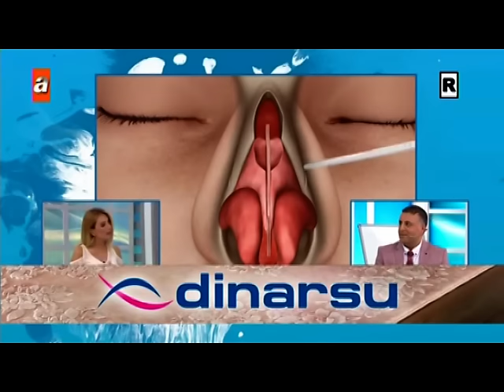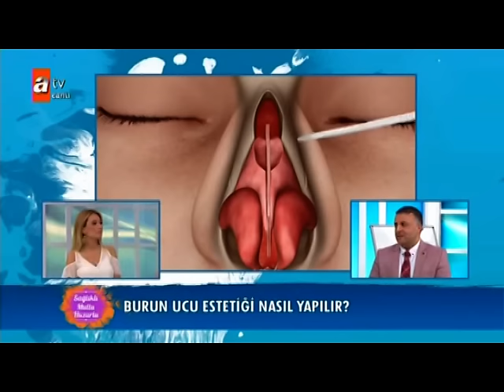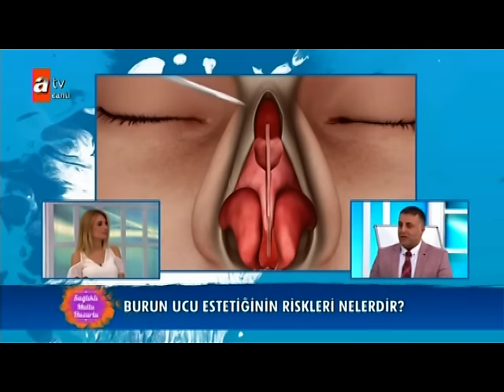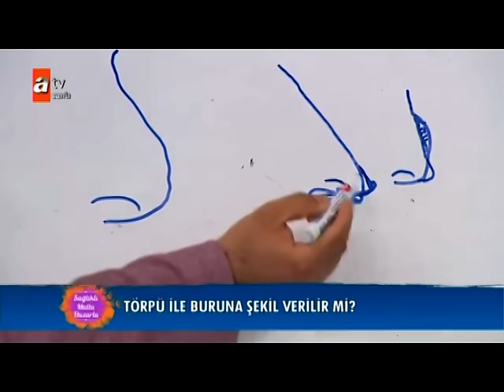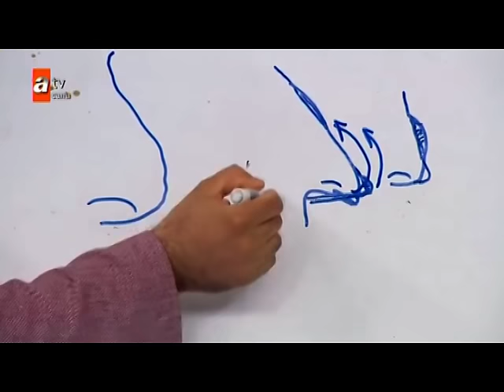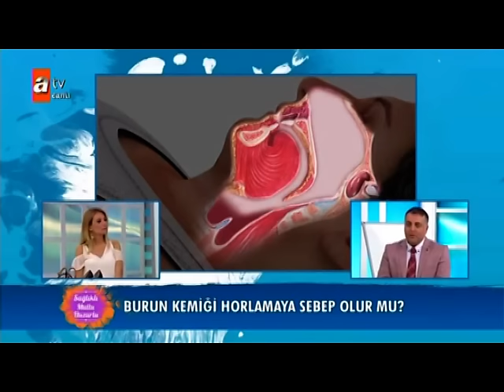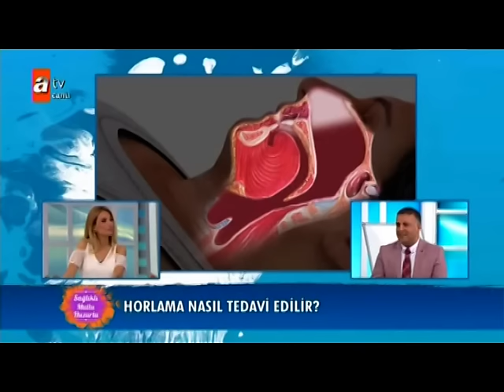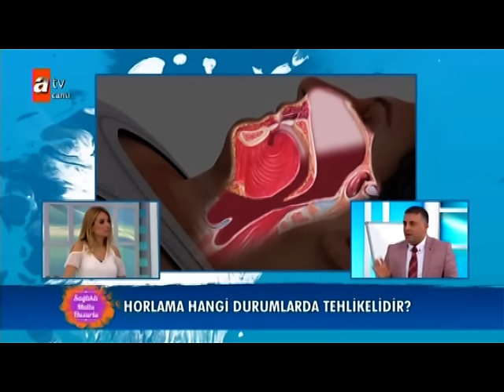Burun Ucu Estetiği Kimler İçin Uygundur, Burun Ucu Estetiği Riskleri, Burun Ucu Estetiği Sonrası ...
Atv' de yayınlanan, Sn. Nilüfer Bereket'in sunduğu  "Sağlıklı Mutlu Huzurlu" programına 24 Mayıs 2016 saat 15:00' da canlı yayın program konuğu olan Dr.Murat Enöz aşağıdaki konular hakkında bilgiler veriyor:

burun ucu estetiği hangi hastalar için uygundur?
burun ucu estetiği riskleri
burun ucu estetiği kimler için uygun değildir?
hangi hastalar burun estetiği için uygundur?
burun törpüleme işlemi nasıl yapılır
burun ucunda düşme neden olur?
gülerken burun ucu yayılması ve burun ucunda düşme nasıl tedavi edilir?
deviasyon ameliyatı ve burun eti ameliyatı
burun tamponları
horlama
kulak kiri temizliği
havuza girerken dikkat edilmesi gerekenler

Benzer video:

20 Dakikada Burun Ucu Estetiği!

linkinin üzerine tıklayarak vCard (VCF Dosyası)' nı açın ve otomatik olarak Dr.Murat Enöz telefon, fax, Email WhatsApp numarası ve adres bilgileri telefonunuza kaydolsun!